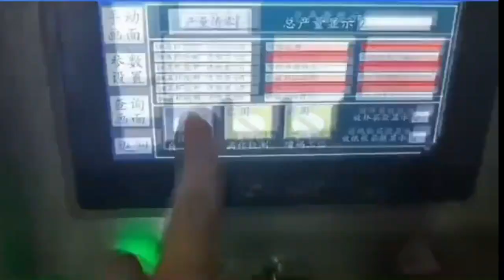Cup filling machine with case packing machine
Contact：Steven Phang (sales manager)
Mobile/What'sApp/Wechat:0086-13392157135